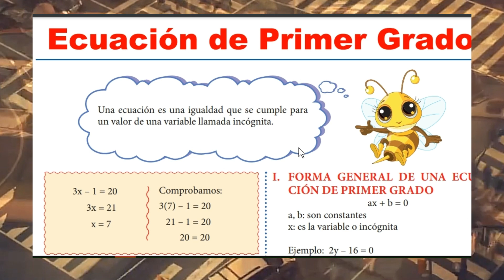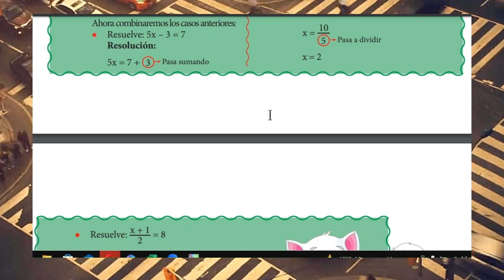ÁLGEBRA PRIMARIA: ECUACIÓN DE PRIMER GRADO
*Bienvenidos estudiantes, padres y apasionados por el aprendizaje*
Estoy emocionado de anunciar que estaré dictando clases de matemáticas, razonamiento matemático, física y mucho más. ¡Prepárense para un viaje educativo lleno de descubrimientos, desafíos y diversión!

¿Qué aprenderemos?

📚- Aritmética:  Vamos a explorar el fascinante mundo de los números.

📚- Álgebra: Comprender conceptos clave del álgebra.

📚- Geometría: Exploraremos el espacio y las figuras geométricas.

📚- Trigonometría: Descubriremos los secretos de los ángulos y las funciones trigonométricas.

📚- Razonamiento: Mejoraremos nuestras habilidades de pensamiento crítico y resolución de problemas.

📚- Física: Exploraremos las leyes fundamentales del universo y aplicaremos conceptos físicos a situaciones del mundo real.

¿Por qué unirte a mis clases?

🎲📐Enfoque Interactivo: Aprenderemos a través de actividades prácticas, juegos y ejemplos del mundo real.

🎲📐Adaptabilidad: Las clases se adaptarán a diferentes niveles de habilidad, asegurando que todos los estudiantes se sientan desafiados y apoyados.

🎲📐Apoyo Individual: Ofreceré tiempo para preguntas y brindaré apoyo adicional para aquellos que lo necesiten. (Apoyo permanente)

🎲📐Innovación Educativa: Utilizaré tecnologías educativas modernas para hacer que el aprendizaje sea emocionante y relevante.

¿Quiénes pueden unirse?

Estudiantes de inicial, primaria, secundaria, preuniversitaria, docentes, padres y estudiantes de universidades, que estén emocionados por el aprendizaje y listos para sumergirse en el mundo de las matemáticas y la física.

¿Cómo inscribirse?

Registro Online: Visita nuestro sitio web y completa el formulario de inscripción fácil y rápido.

NOTA: Al momento de escribirse pida su clave de acceso para explorar las diferentes áreas y ramas de la ciencia.

¡Prepárense desde hoy no espere mañana!
 Inscríbanse hoy y déjenme ser su guía en este emocionante viaje educativo. Juntos, exploraremos el fascinante mundo de las matemáticas y la física. ¡Nos vemos en clase!